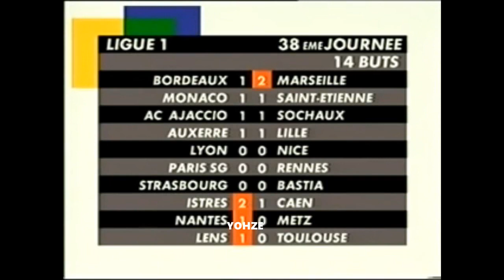Multiplex Ligue 1 |Saison 2004/2005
Amis passionnés je vous partage un classique du foot Français:

Le Multiplex saison 2004/2005 riche en rebondissement.
Nantes, Metz, Bordeaux et Ajaccio vont se sauver lors de cette dernière journée.
L'OM va échouer dans sa course à la coupe UEFA du coup Rennes va en profiter.
Bastia et Caen avec leur défaite vont eux descendre en L2.
Lyon terminera champion et Lille et Monaco vont compléter le podium.

👉 Sur ma chaine, vous retrouverez , pleins de Résumé Football de Match de Ligue 1 ou encore de championnat étrangers, des matchs de foot des équipes françaises en ligues des champions.